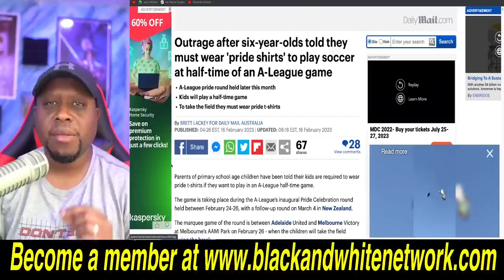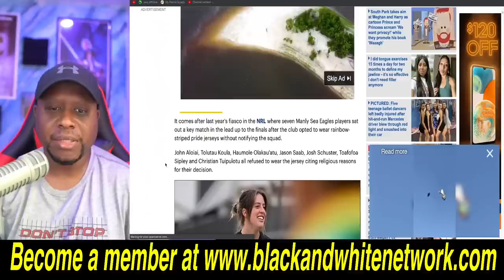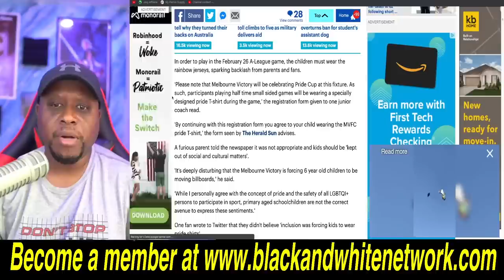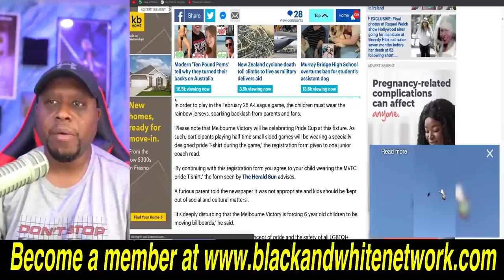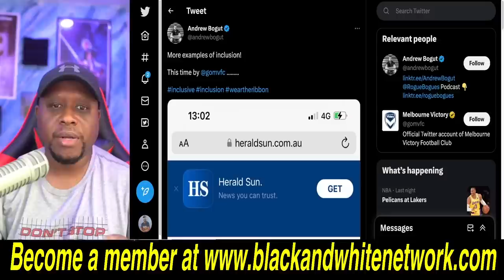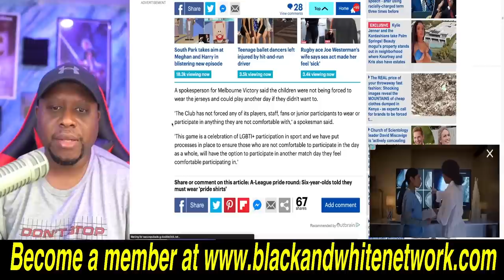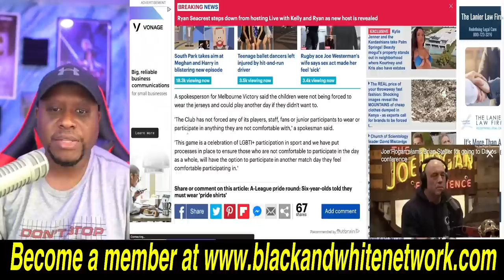6 year old children FORCED to wear Pride Shirts during soccer match or be BANNED from playing!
6 year old children FORCED to wear Pride Shirts during soccer match or be BANNED from playing!

Business Address:
14237 E SAM HOUSTON PKWY N STE 200
BOX 147